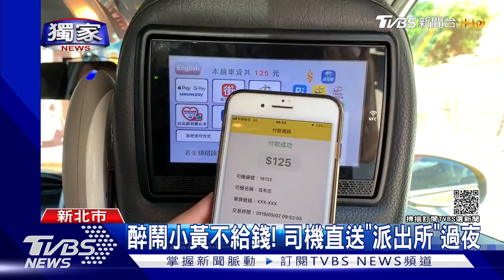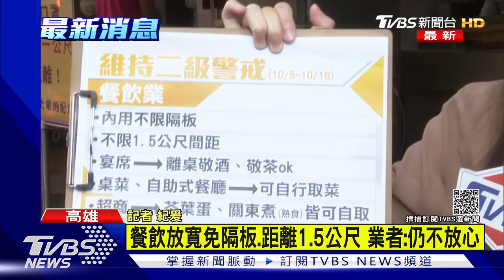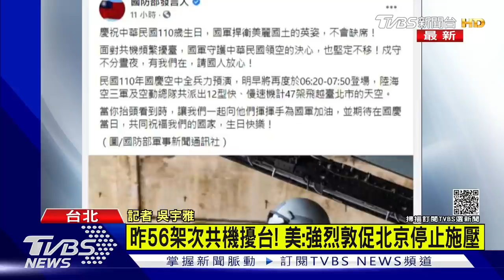洗衣機6樓從天降驚嚇尖叫 56架次共機擾台新高美譴責【TVBS新聞精華】20211005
堆高機「牙叉」施工高舉無警示 2男雙載猛撞噴飛不治；
醉茫了!酒駕闖紅燈撞傷2人 駕駛肇逃回家呼呼大睡；
洗衣機6樓吊掛突墜落! 碎片噴飛鄰居目擊驚嚇尖叫；
餐飲再鬆綁 免隔板.梅花座. 離座或敬酒仍需戴口罩；
單日56架次共機擾台創新高 美:強烈敦促北京停止施壓。